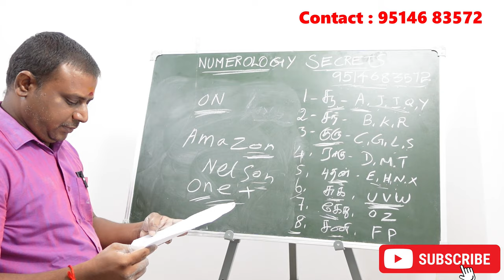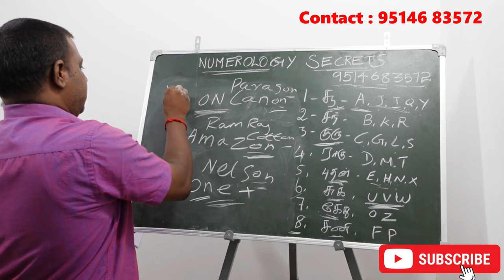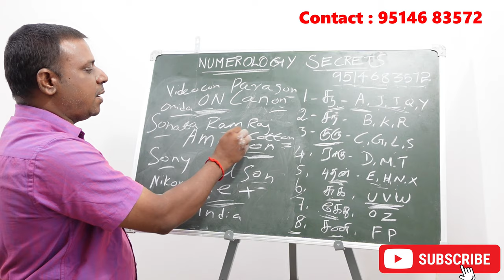பெயரில் எந்த வார்த்தைகள் இருந்தால் யோகம் தரும் | name numerology | saravanam